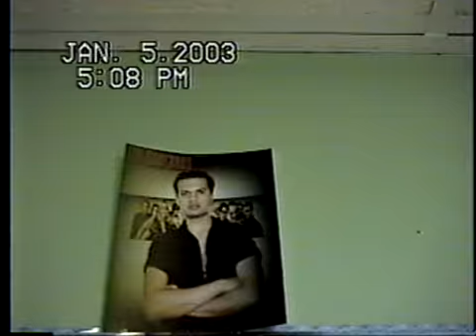Jan 5 8 Just before leaving for India PC